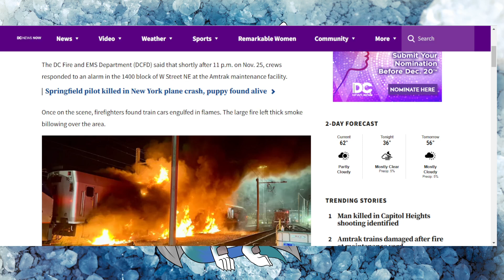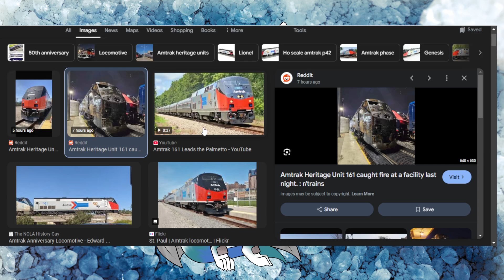Icey Rail News: The Burning of Amtrak 161 Heritage unit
RayronVR’s videos are intended for commenting, criticism, news reporting, teaching and research.
This Video follows the guidelines of transformative use. “Transformative uses are those that add something new, with a further purpose or different character, and do not substitute for the original use of the work.”